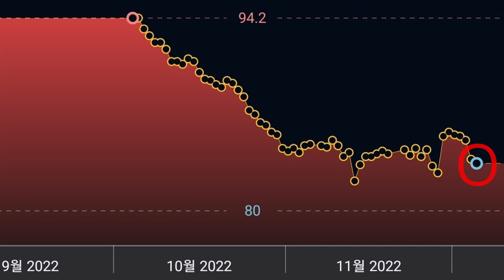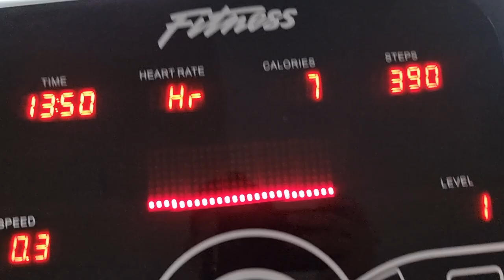내가 해본 가장 효과적인 다이어트 방법